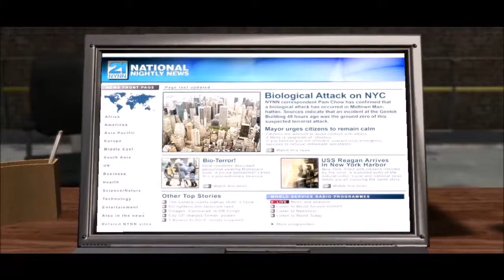Prototype Episode 8 Destroy everything!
So we are destroying viral detectors to keep attention away from Dana